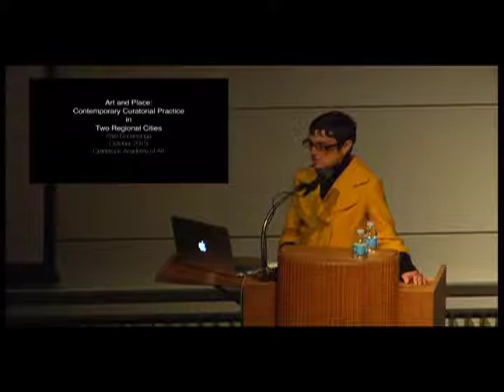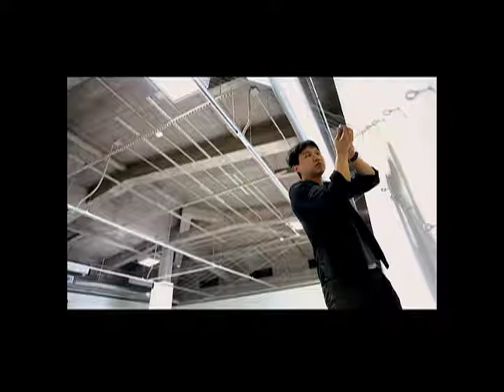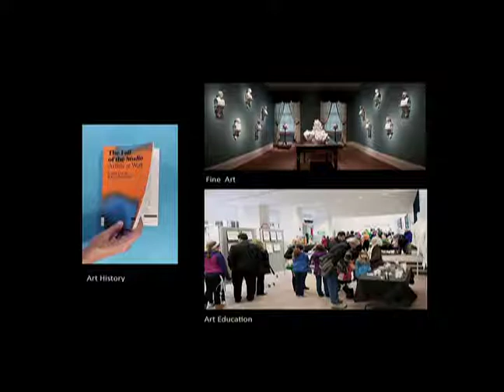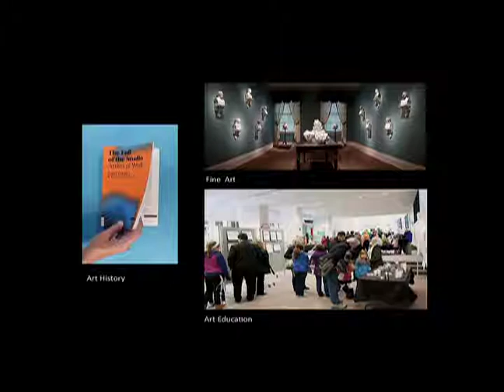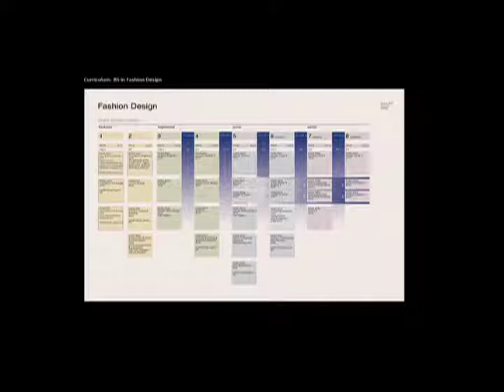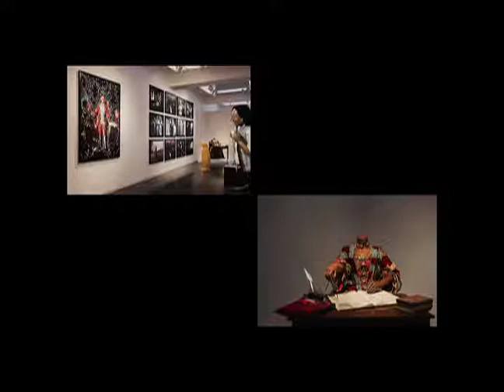10 23 13 Kate Bonansinga